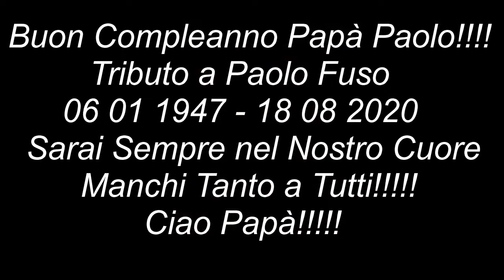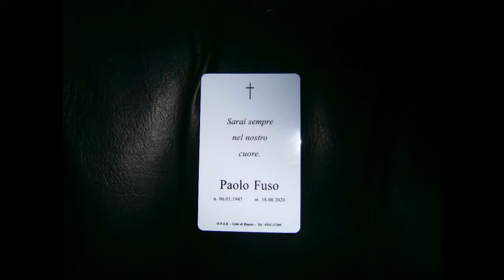Buon Compleanno Papà anche se non ci sei più 06 01 2021 Tributo a Paolo Fuso 06 01 1947 - 18 08 2020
Manchi Molto a Tutti!